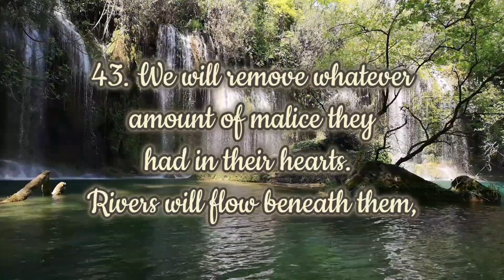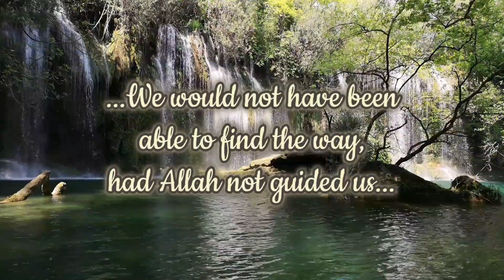Inheritors of Jannah! Beautiful recitation from Surah A'raaf - Sheikh Yasir Dosary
Phenomenal recitation and snippet from Surah Araaf by Sheikh Yasir Dosary about the Inheritors of Jannah

Explore the Quranic verses that shed light on those destined for paradise. Sheikh Yasir Dosary's heartfelt recitation adds a profound dimension to this topic. 🙏